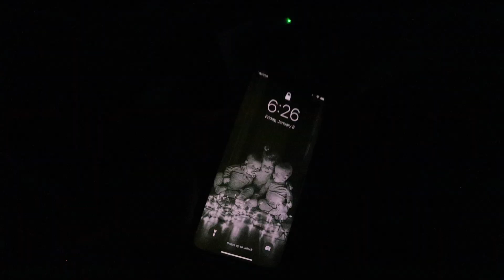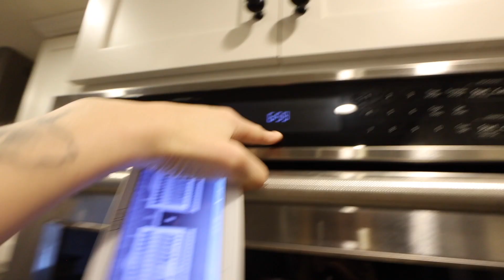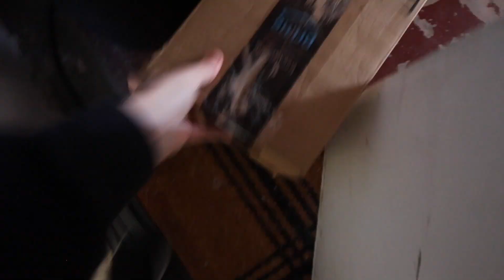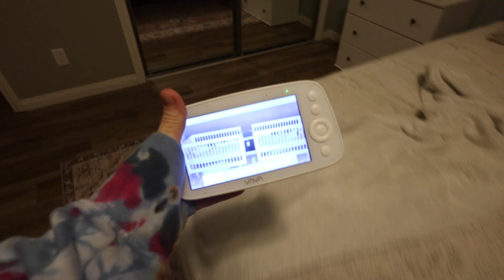An ENTIRE DAY with 8 month twins and a 2 year old (DITL + routine)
This is a pretty typical day for us at home with 3 kids ages 2 and under, from 6:30 in the morning through 10:30 at night!

Follow Rachelle!

Follow Justin!